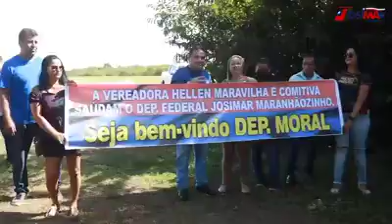Prestigiando vários municípios da Baixada e do Litoral Norte do Maranhão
Baixada maranhense; litoral norte; estado do Maranhão; visitas do deputado federal Josimar Maranhãozinho.

Apoio a parceiros políticos, inauguração de obras e outros benefícios para milhares de maranhenses.